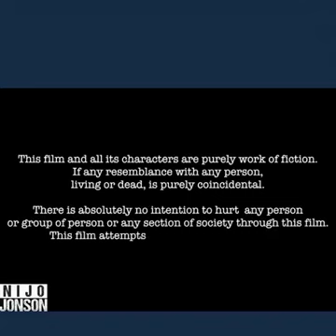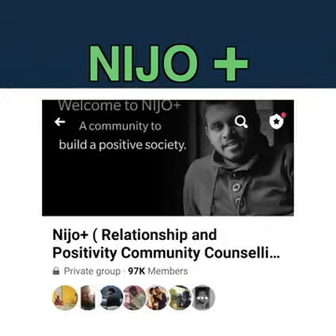restaurant main is aurat ko dinner nhi karne diya giya